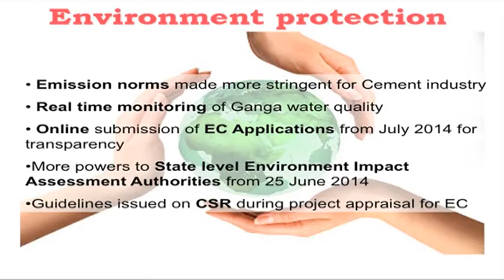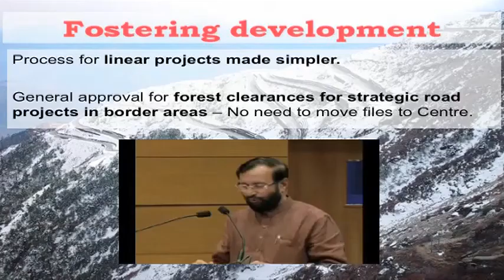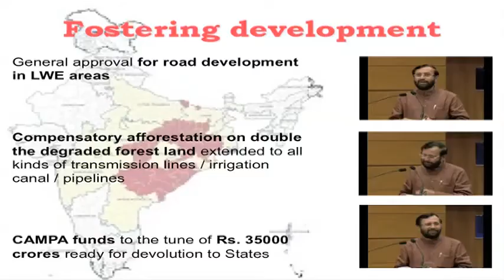Presentation by Ministry of Environment and Forests and Climate Change